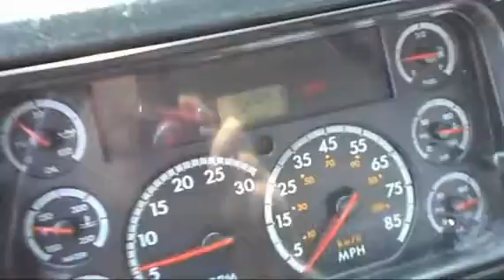2003 FREIGHTLINER FL70 For Sale